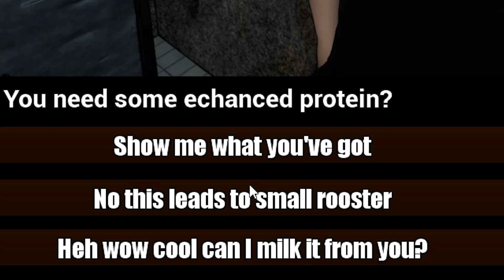Das SCHLECHTESTE Spiel auf Steam? | Gym Simulator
Immerhin ist der Soundtrack cool.